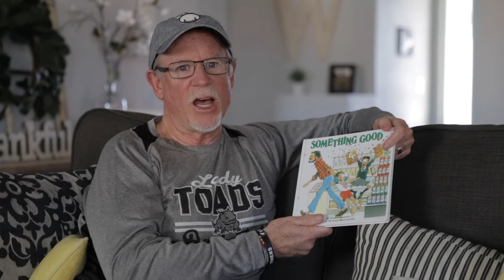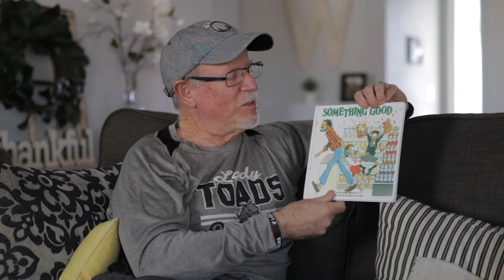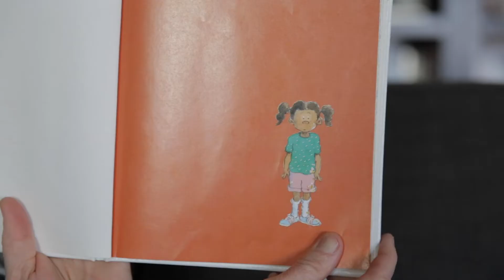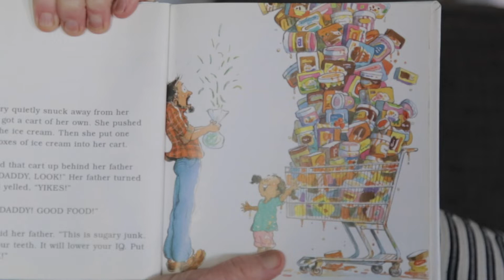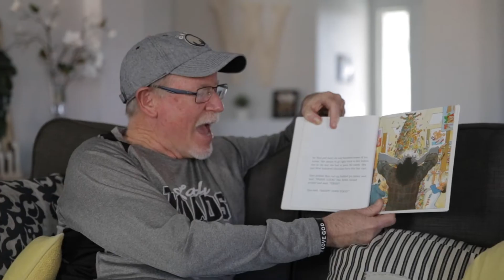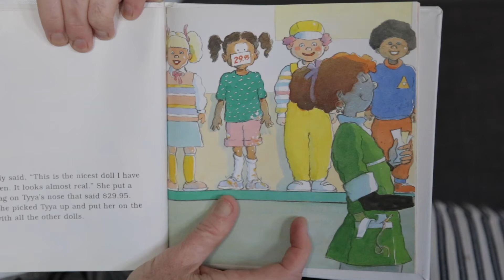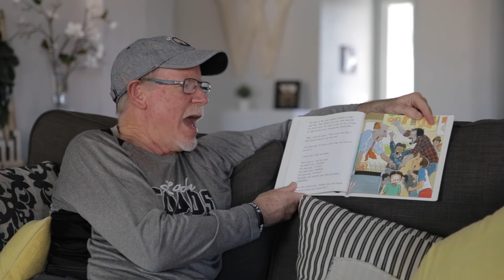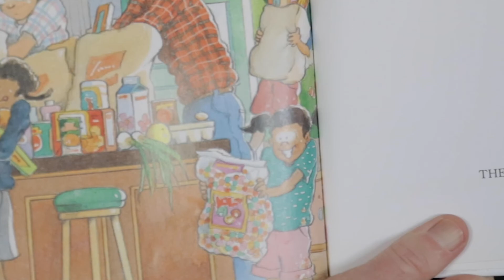Something Good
Mr. Walker reads "Something Good" by Robert Munsch!